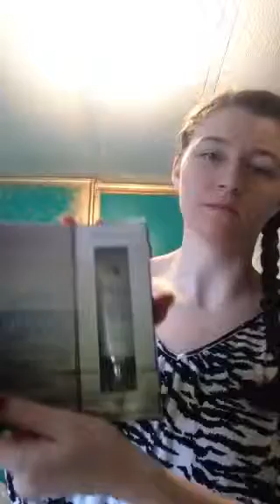Younique review on moonstruck mineral powder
I'm researching to find safe make up products as I switch to all natural makeup.